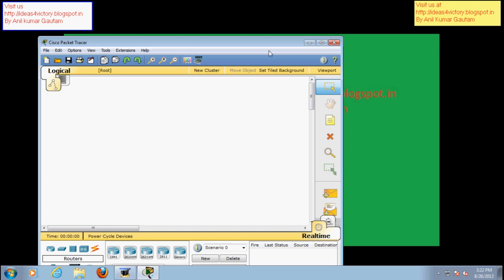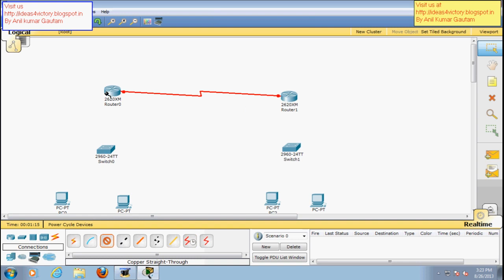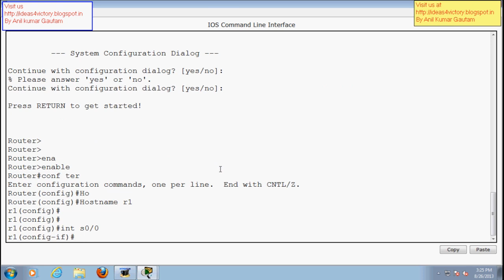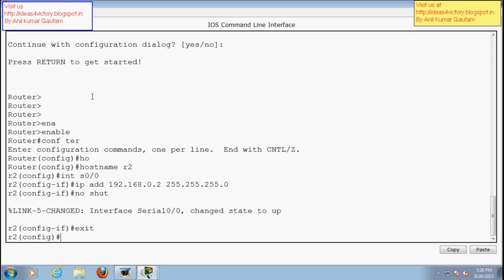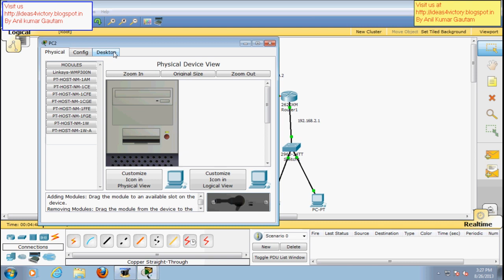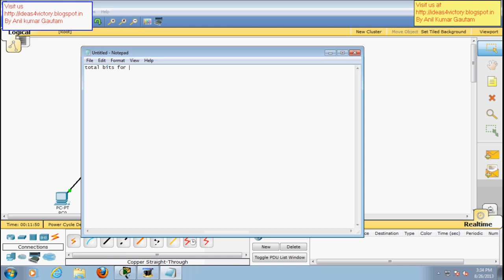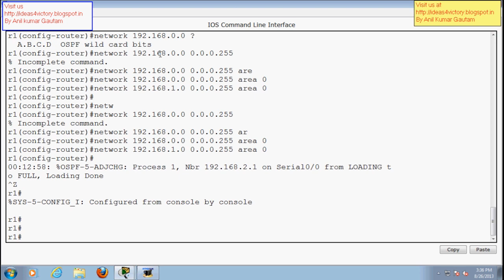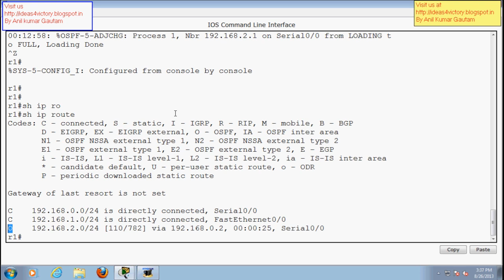OSPF In Hindi